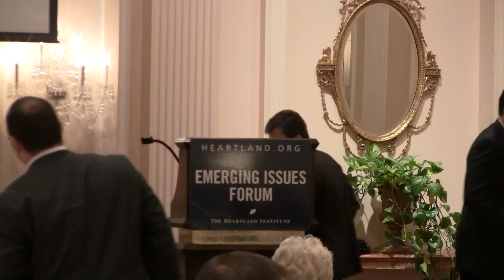EIF Atlanta 2013: Transforming Education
Education in the U.S. has been underperforming and over-spending for decades. American students perform poorly compared to their counterparts in other countries, despite the fact that per-pupil spending in the U.S. is far higher.  Each year more and more states are expanding school choice through increased access to charter schools, vouchers, education savings accounts, parent triggers, and tax credits. This panel also talked about the Common Core and help lawmakers better understand what it is and what it isn't.

Moderator: Chip Rogers, Former Georgia State Senator
Jamie Lord, American Federation For Children
Eric Cochling, Georgia Center for Opportunity
John Deberry, Tennessee State Representative